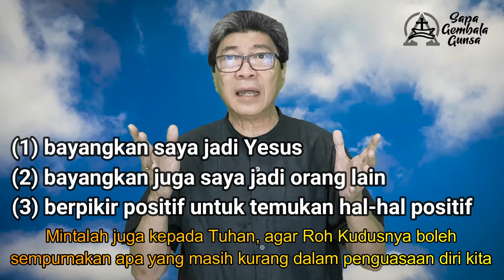SAPA GEMBALA EDISI-575 -Penguasaan Diri